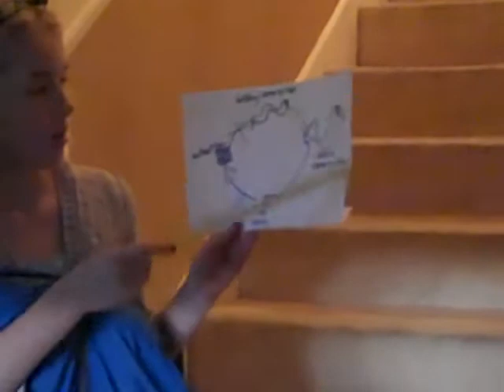The story of a catapiller